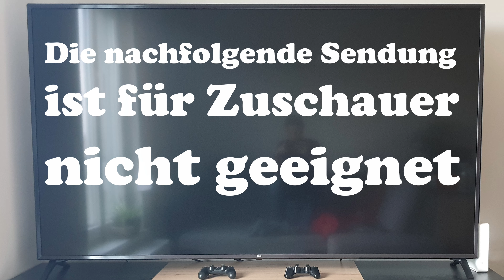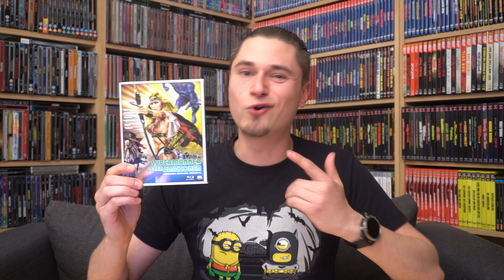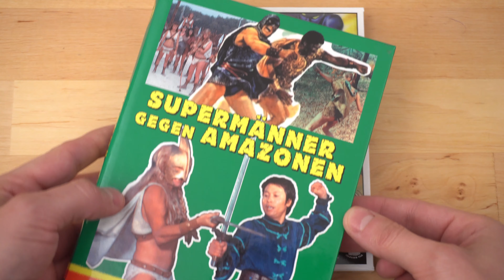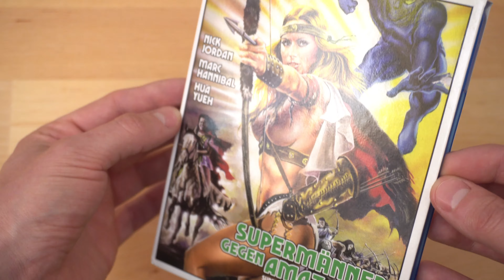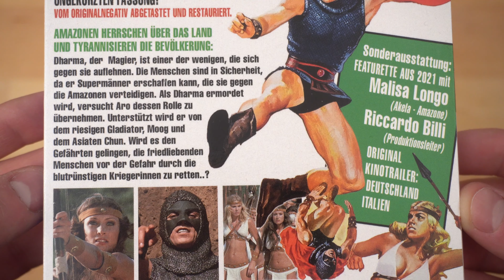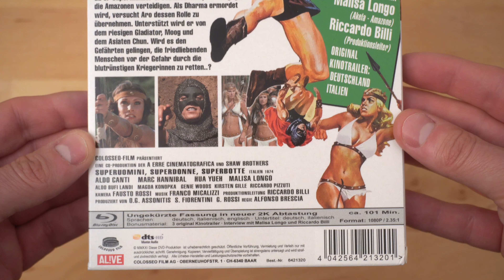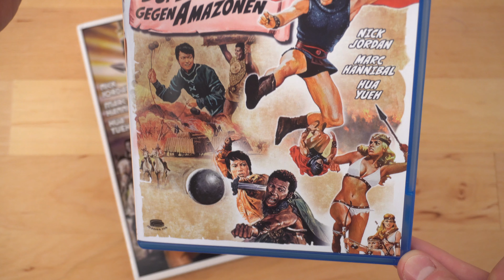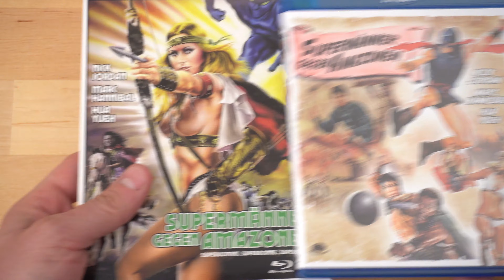SUPERMÄNNER GEGEN AMAZONEN (DT Blu-ray) / Playzockers Blu-ray Check Nr. 602